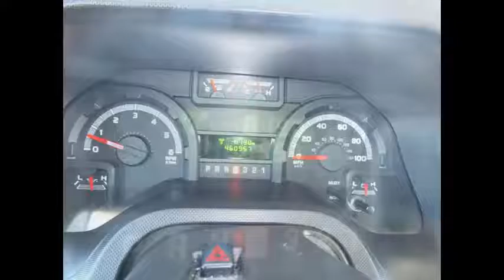Excellent Bus For Sale | 2011 Ford E450 Eldorado Shuttle Bus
Excellent bus for sale For Church Tours Charters Casino Family Hotel Transport
VIN #: 1FDFE4FS2BDA04943
Stock #: A4814
Condition:Used Clear Title
Engine:6.8L V10 Triton
Transmission:5 Spd Automatic
Mileage:46,095
Drivetrain:Rear Wheel Drive
Exterior Color:White
Vehicle Overview
2011 FORD E-450 LUXURIOUS NON-CDL 14 PASSENGER MULTIPURPOSE SHUTTLE BUS

RECONDITIONED AND READY FOR CHURCH, SHUTTLE & LIMO SERVICE, SCHOOLS, EMPLOYEE SHUTTLE, AIRPORT & HOTEL SERVICE, TOUR, CHARTER, TEAM SPORTS, AND MUCH MORE.

THIS excellent bus for sale IS FULLY DETAILED & IN EXCELLENT CONDITION BOTH INSIDE AND OUT!

ELECTRIC DOOR - HIGH CAPACITY AIR CONDITIONING FRONT & REAR - - ANTI-LOCK BRAKES - AM/FM/CD STEREO WITH SPEAKERS THROUGHOUT - OVERHEAD LUGGAGE RACKS & REAR STORAGE.

DELIVERY ARRANGED ANYWHERE IN THE UNITED STATES OR CANADA.

COMPLIMENTARY AIRPORT PICKUP AVAILABLE.

SEE ALL OUR 45 OF OUR BUSES AND WHEELCHAIR VANS AT OUR or CALL CHARLIE AT (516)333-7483.

Major Vehicle Exchange presents this low mileage excellent bus for sale 2011 ElDorado E-450 14 passenger bus with 46,000 miles and is equipped with an powerful Ford Triton V-10 6.8L gas engine with automatic transmission and overdrive. Presently set up as a 15 seat bus, the passenger capacity is rated for up to 24. We have retouched the exterior, detailed and inspected this bus from bumper to bumper to give it an excellent appearance. As part of our reconditioning process the bus was fully serviced and checked. Any repairs were done as needed to make this bus fit for any use. The extremely comfortable level 5 high back velour reclining seats with seatbelts are in excellent condition as well as the rest of the cabin. All electrical and mechanical equipment is in proper working order. There are no known problems with this vehicle and the bus is 100% ready to go.

Clean, lightly used and perfect for church groups, large families, or group travel. Ideal for activity and outings for hotel, airport and casino runs. Rides smoothly and handles well. Own this bus for just half of its $70,000 replacement cost. Perfect for Limousine Shuttle Service, Church, Real Estate, Beer or Winery Tours and much more. This Ford ElDorado bus is loaded with GREAT equipment including an electric passenger door and overhead luggage racks and rear luggage space. It has numerous safety features and a full complement of comfort accessories. The motor runs as new and the automatic transmission shifts smoothly. All other mechanical functions work as designed. The A/C (front and rear) blows strong and cool, while the dual heat is perfect for the winter season. This bus was quality built as you can tell by the coach, which looks great. The interior is in excellent condition, having been cleaned regularly with minimal wear and tear. This bus is very roomy and spacious, guaranteed to provide passengers and drivers with a smooth and comfortable ride.

Excellent Bus For Sale, Bus For Sale by Dealership, Clear title buses for sale, One owner buses for sale, Fairly Priced Buses For Sale, Fairly Priced Buses For Sale, Low mileage bus for sale, Refurbished Bus for sale, Shuttle, hotel, Activity, bus, preowned, vehicles, camp, casino, school, Used Buses sale, Bus Sale, KGN7